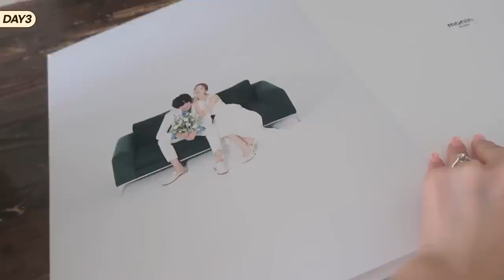cc) 오늘 나 주인공👰🏻‍♀️💕드디어 결혼 사진찍는날ㅣ모닌스튜디오ㅣ위위아뜰리에ㅣ시그니처엘리자베스ㅣ아랑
여러분 드디어 웨딩촬영까지 마쳤네요
결혼준비 언제하나 생각했는데 촬영까지 하니까 시간이 얼마 안남기도 하고
금방이네요! 즐겁게 준비하고 즐기고 있는 웨딩촬영 vlog 에요
이 영상을 보는 여러분들도 항상 행복하세요